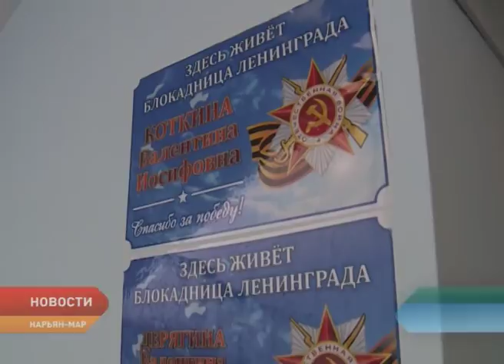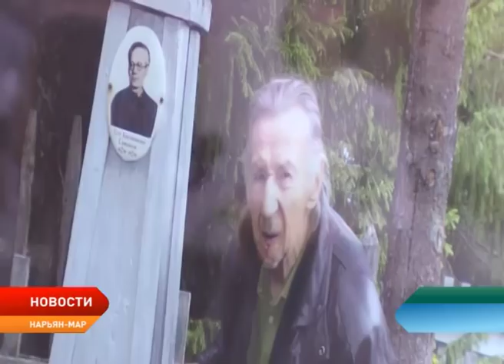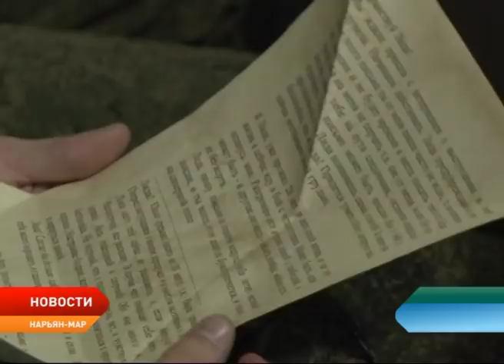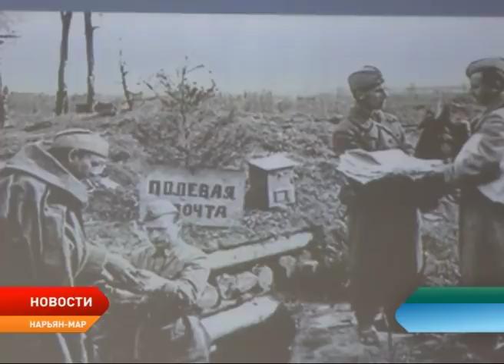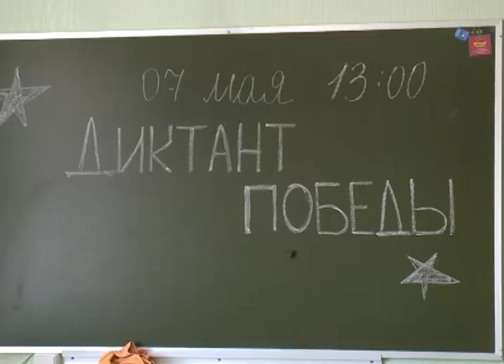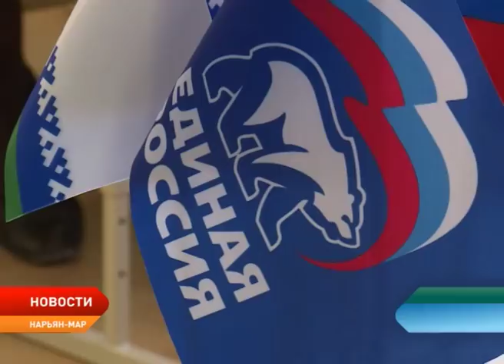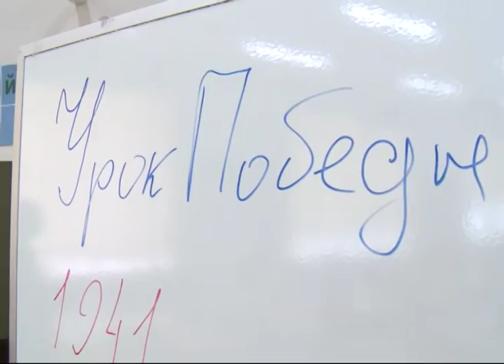Новости Ненецкого округа от 08.05.2019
В выставочном зале Дворца культуры «Арктика» открылась выставка, посвящённая памяти В. П. Самойлова.

В Ненецком краеведческом музее прошла патриотическая акция «Ожившие письма с фронта».

Глава региона Александр Цыбульский поздравил ветеранов и детей Великой Отечественной войны, тружеников тыла и вдов участников и инвалидов войны на торжественном вечере, посвященном Дню Победы.